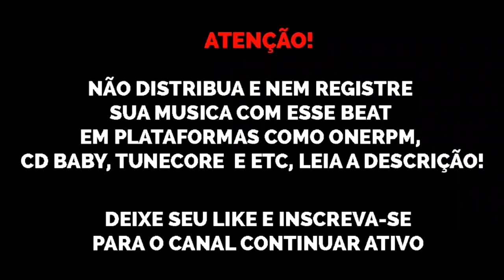(FREE) Type Beat Future x Migos x 21 Savage "Mask Off" free trap beats 2020